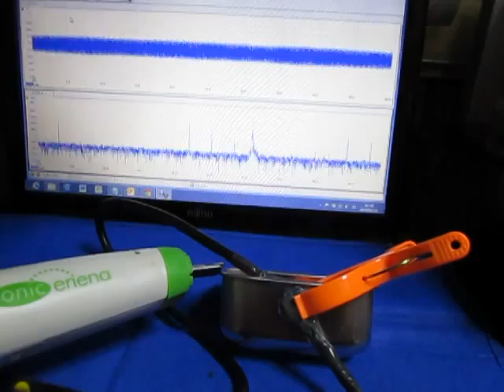超音波プローブ実験（表面検査技術） Ultrasonic probe experiment